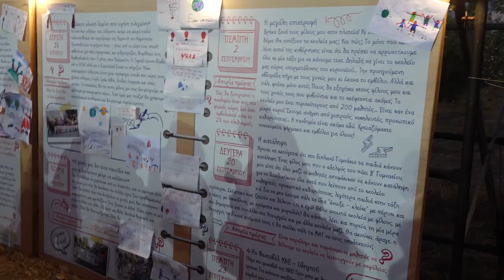Το «κόκκινο αερόστατο» επισκέφθηκε η κάμερα του 902.gr